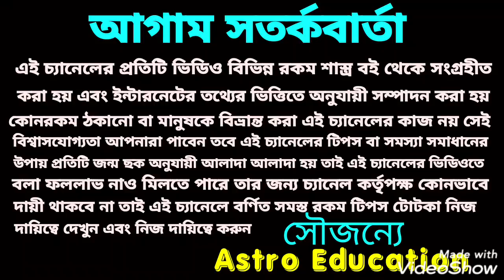নতুন প্রেম আসতে চলেছে এই 7টি রাশির!!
নতুন প্রেম আসতে চলেছে এই সাতটি রাশির এই বিষয় নিয়ে এই ভিডিওতে বিস্তারিত আলোচনা করা হয়েছে ধন্যবাদ!